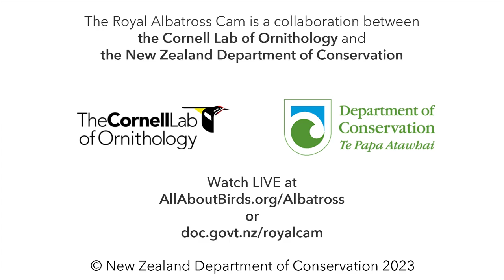Royal Albatross Makes Pit Stop To Feed Chick On Blustery Day In New Zealand | DOC | Cornell Lab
The Royal Albatross chick gets a feeding visit from dad (GLY) on a windy day at New Zealand's Taiaroa Head Nature Reserve. Once the male has finished topping up his chick, he spreads his wings and soars back out to sea.

or at

This season (2022–23) we are watching a male, GLY (named for his colored leg bands: Green, Lime, Yellow) and female, L (Lime). The fertile egg was laid on the November 4, 2022.